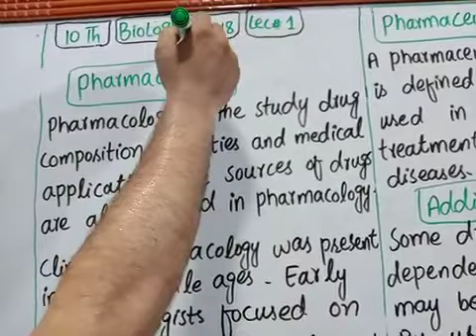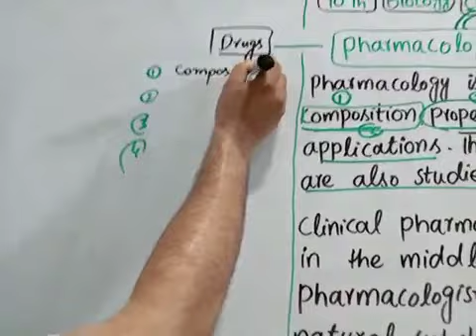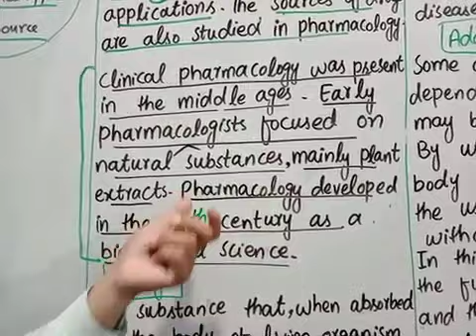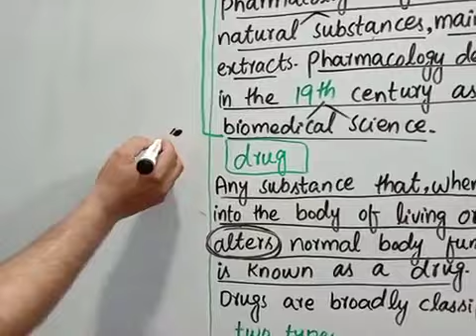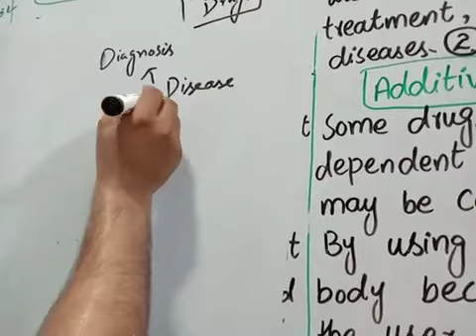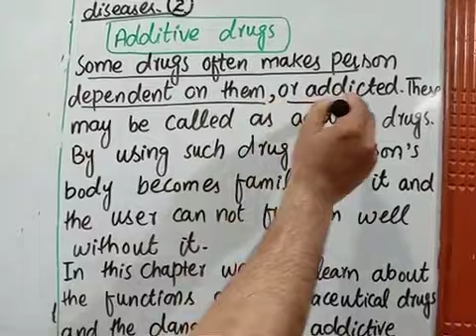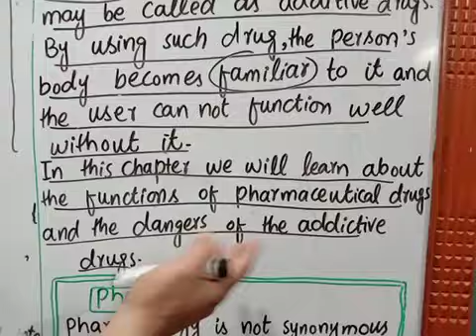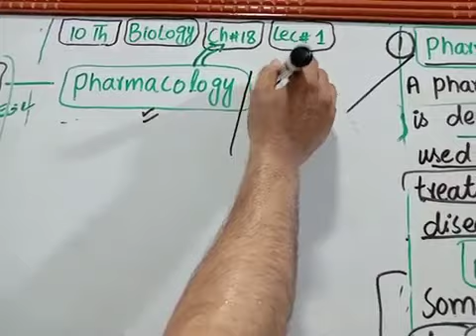10Th BIOLOGY,CH#18(PHARMACOLOGY)LEC#01,PHARMACOLOGY PHARMACY DRUG PHARMACEUTICAL AND ADDICTIVE DRUGS